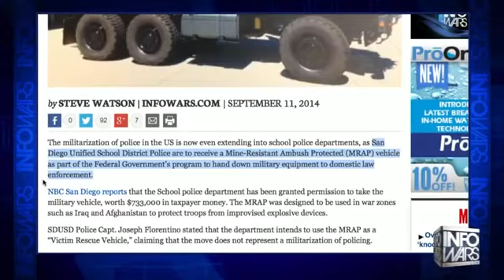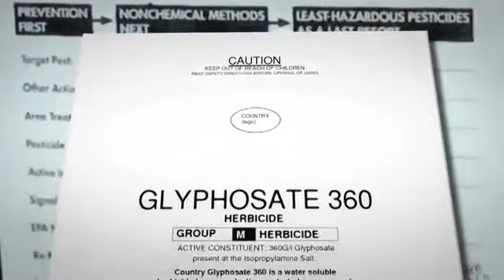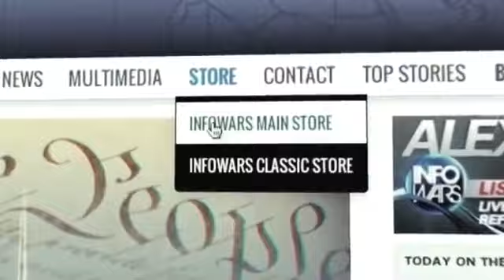School Police Brutalize 70 Pound Student